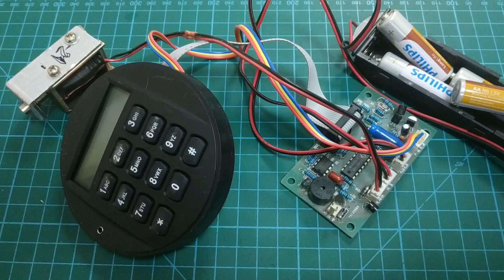Простой способ вскрытия электронного замка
ТАК ЛИ НАДЁЖНЫ ЭЛЕКТРОННЫЕ ЗАМКИ
МЕТОДЫ ВСКРЫТИЯ ЭЛЕКТРОННЫХ ЗАМКОВ
Надежность электронных замков метод взлома
Один из способов вскрытия электронного замка, это замыкание платы электронного замка. Разработана жидкость, которая при проникании в корпус замка растекается по плате, и замыкает контакты на микросхеме. Такой примитивный способ убивает все микроконтроллеры и триггеры, которые отвечали за секретность кодовой комбинации!)))
ПОСМОТРИМ КАК СРАБОТАЕТ ЭТОТ СПОСОБ!!!)))